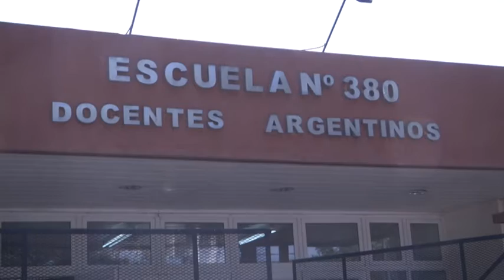LA EPEP 380 ES UNO DE LOS CENTROS DE AISLAMIENTO PREVENTIVO